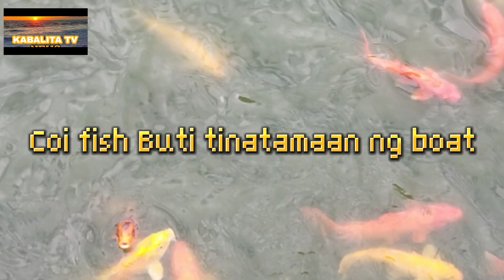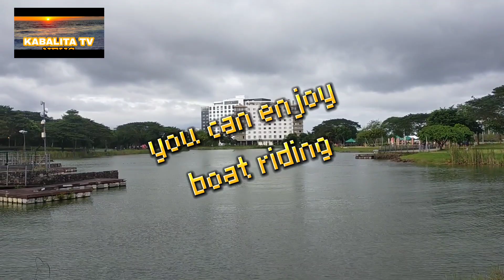NUVALI STA.ROSA LAGUNA